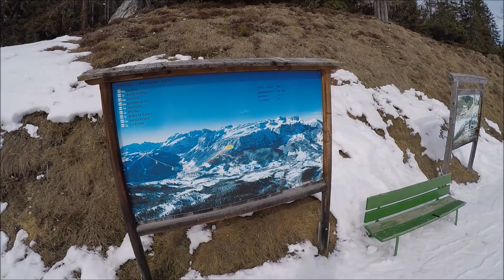Pista Gardenaccia, La Villa (Bz)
★ Supporta il canale prenotando i tuoi soggiorni su booking da questo

★ Supporta il canale facendo i tuoi acquisti su Amazon da questi link:

Negozio Amazon ➜
🎿 I miei scarponi ➜
🎿 I mie sci ➜